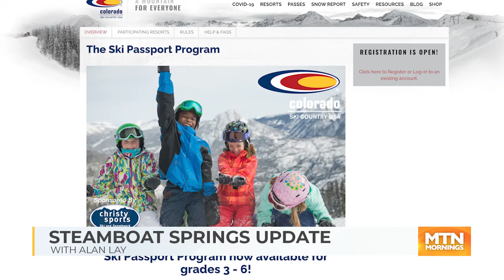MTN Mornings: Steamboat Update - Sept. 9, 2022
Alan explores what's going on in Steamboat this week!